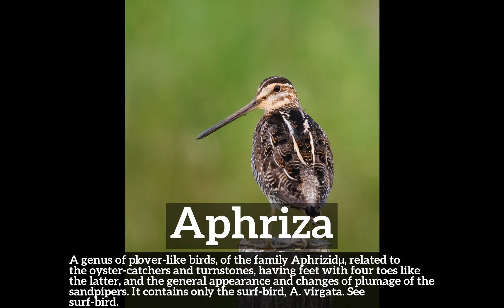How Does Aphriza Look? | How to Say Aphriza in English? | What is Aphriza?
Learn how to pronounce aphriza with Imago Spectrum.

What is aphriza?
How does aphriza look?
How to say aphriza in English?
What does aphriza represent?
What is the defintion of aphriza?

Imago Spectrum allows you to easily memorize common English words and phrases by joining visual and auditory learning environments into a short video. Focus on the images and repeat aphriza several times for best retention results.

In this video we are speaking the word, aphriza. Do take note of how aphriza is spelled.
The definition of aphriza is listed below the word in the video.
Aphriza:  A genus of plover-like birds, of the family Aphrizidµ, related to the oyster-catchers and turnstones, having feet with four toes like the latter, and the general appearance and changes of plumage of the sandpipers. It contains only the surf-bird, A. virgata. See surf-bird.